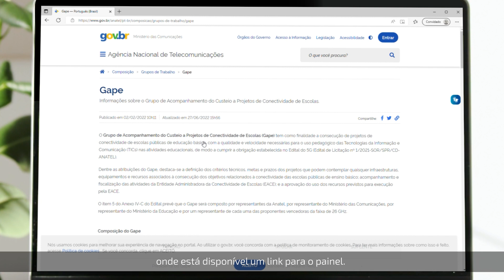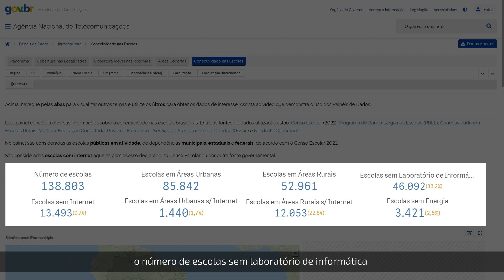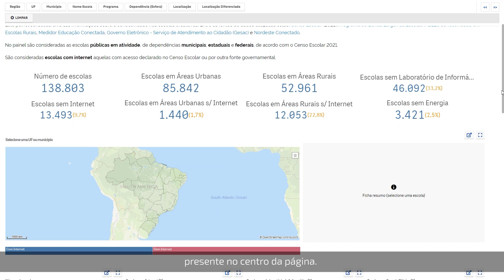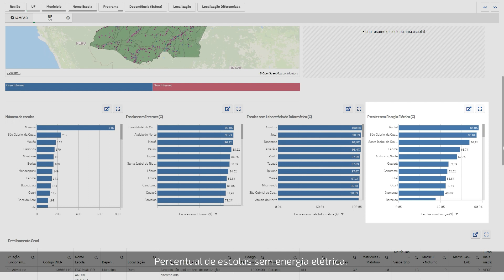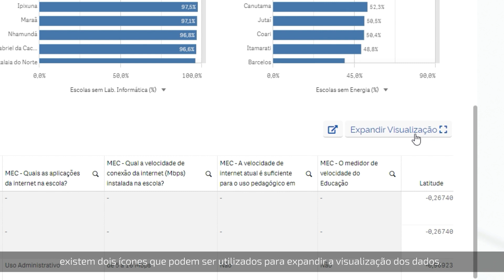Tutorial | Painel Conectividade nas Escolas